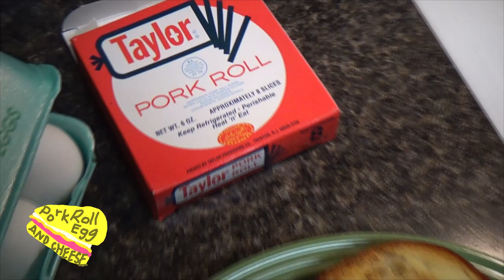Ween's The Pod REVIEW - Worst Album Ever Made? (Ft. FrankJavCee)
Hello Everyone! We are now 5 years old on the youtube site! CRAZY! To celebrate me and my special guest FrankJavCee take a listen to my number one suggested video WEEN'S THE POD!

CHECK OUT FRANK'S STUFF HERE!

This album was suggested by Walt Braun, Aj Rollo, Cardboardknoxmonkey, Favorite Talk, Mez Hossain, and 524.

SOURCES TIME!

Listen Along Here! - shorturl.at/ceoK4

r/ween is a fan community that helped me a LOT with my research

Billy Cobb's ween video was the first thing I watched to get this video started  - shorturl.at/hjySZ